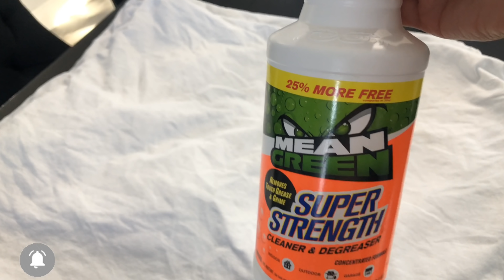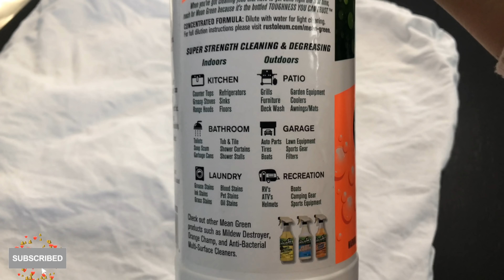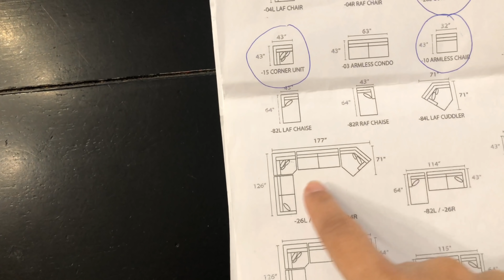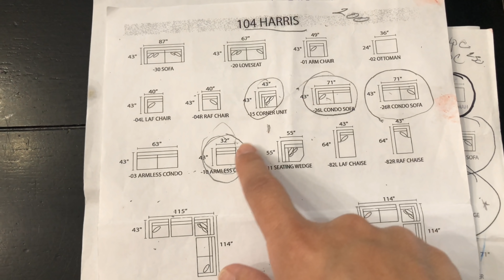2021 ✨LIMPIANDO Y DECORANDO LA SALA / CLEAN WITH ME @Reve Nenuki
GRACIAS POR SU CARIÑO Y APOYO 🙏🏽😘